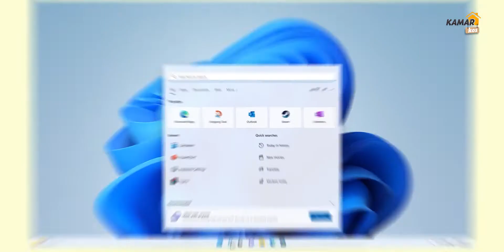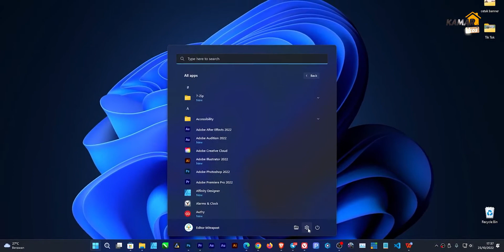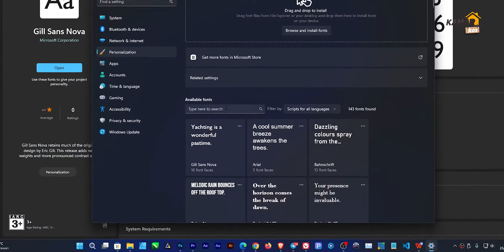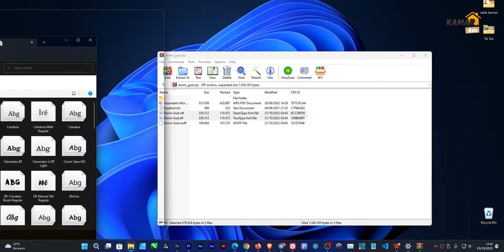Cara Cepat Install & Menambah Font di Windows 11 (100% work)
Hari ini kita akan uji coba menambahkan beberapa font pada Windows 11 menggunakan beberapa cara cepat! Selengkapnya, silahkan tonton video diatas ya!

fanpage : @kamarkostech